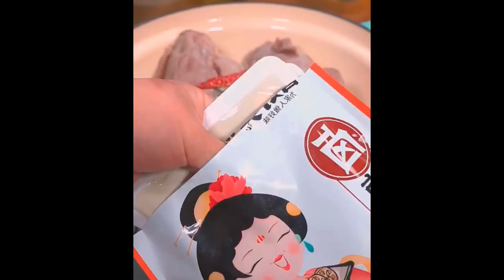Diligent mothers will make this for their children every week Foods 2